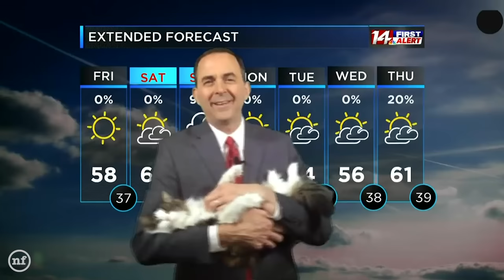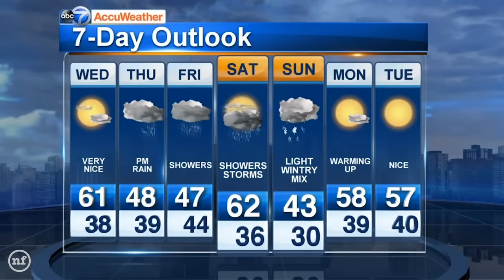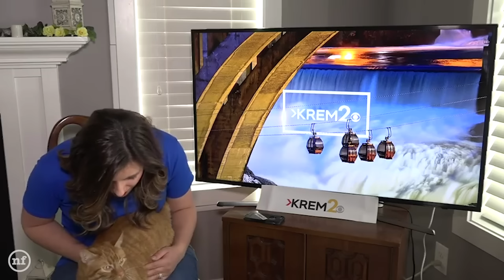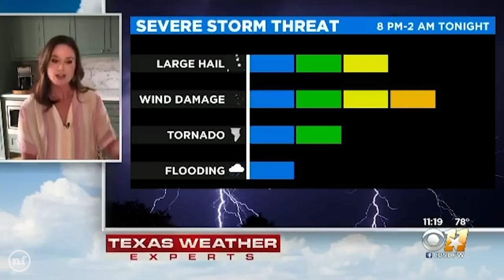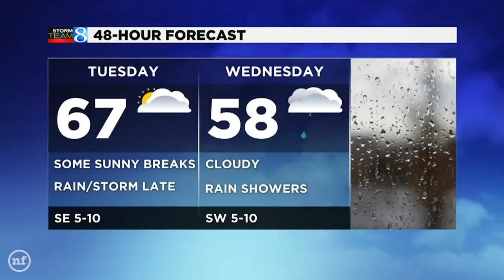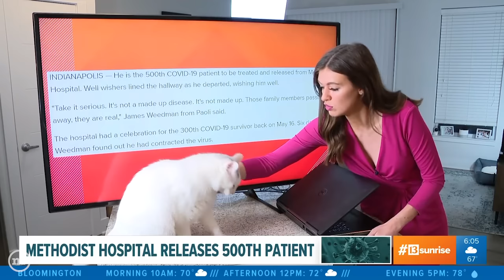Best Animals Work From Home News Bloopers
Best Animals Work From Home News Bloopers! Here is a collection of the best funny animals work from home news bloopers.

Welcome to News Funnies! Here you will find a variety of videos showcasing the funniest news moments on the planet. Bloopers from the studio mishaps to forgotten lines and technical errors you never knew existed, transformed with high quality editing using slow motion, zooms and amusing sound effects added in the background to provide a unique viewing experience. It's all here on News Funnies.